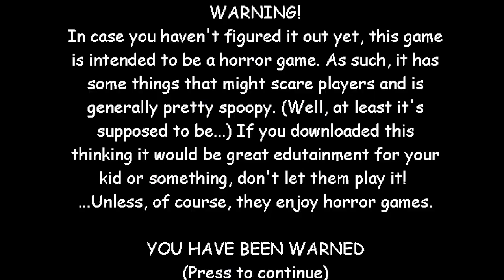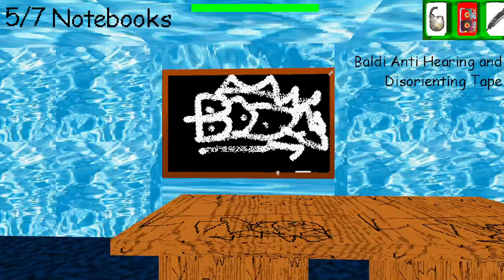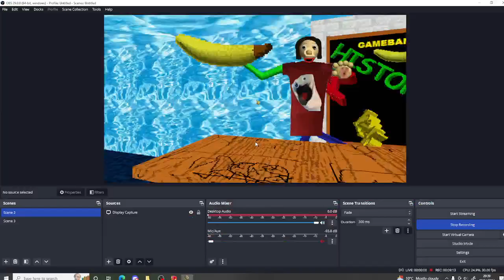(🛑💛WITHOUT BSODA,QUARTERS💛🛑) 😂FATHER BALDI😂 (FATHER'S BASICS 1.1) - BALDI'S BASICS V1.4.3 MOD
MAN THIS WAS TO EASY ONLY TOOK ME 1 ATTEMPT NEXT VIDEO WILL MIGHT BE BALDI'S BASICS IN A BIGGER SCHOOL REMASTERED BUT I ACTUALLY BEATED WITH NO ITEMS IN THAT MOD SO YEAH I HOPE YOU ENJOY THIS AND PLS HELP ME REACH 3K SUBS OK THAT ALL ENJOY